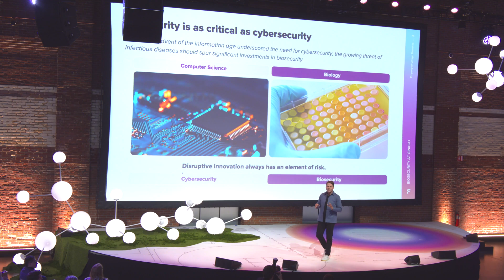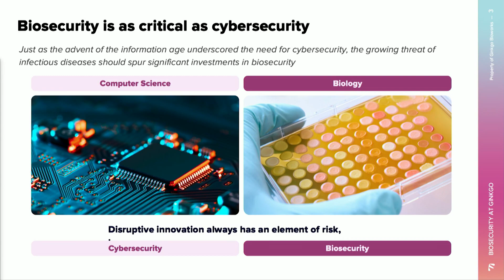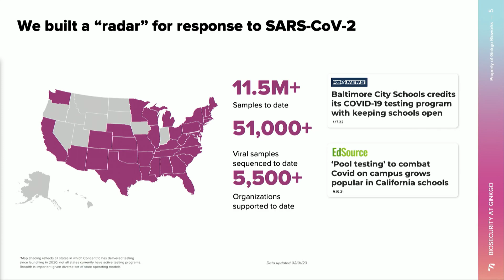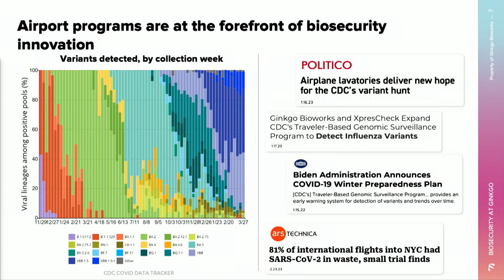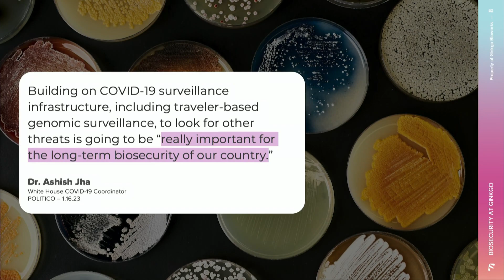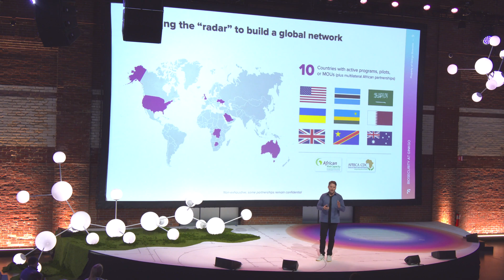Platform Presentation on Biosecurity by Matt McKnight at GinkgoFerment 2023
Ginkgo's General Manager for Biosecurity highlights progress towards building a global "radar system" for biological threats.